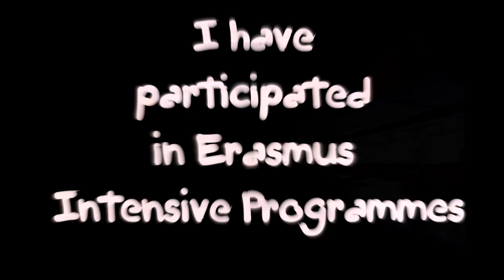Living CV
An example of a living CV for the Employability Module in the University.